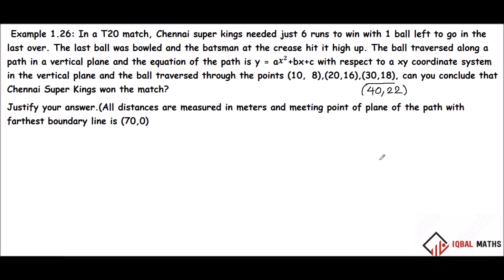TN 12TH STD| MATHS| EXAMPLE 1.26| CHAPTER-1| APPLICATIONS OF MATRICES AND DETERMINANTS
NEW SYLLABUS
EXAMPLE 1.26
CHAPTER-1